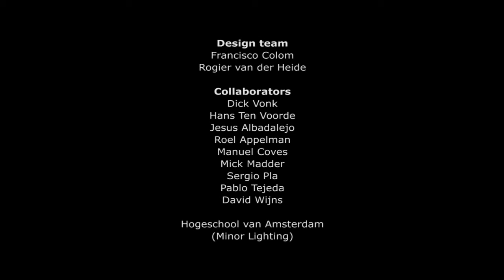Foam Cloud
Design: Francisco Colom
Special collaborator: Rogier van der Heide
Collaborators: Dick Vonk, Hans ten Voorde, Jesus Albadalejo, Roel Appelman, Manuel Coves, Mick Madder, Sergio Pla, Pablo Tejeda, David Wijns, and Hogeschool van Amsterdam (Minor Lighting).
Photographs: Francisco Colom, Pablo Tejeda

Description:
The Foam Cloud project consists of three “illuminated clouds” located at three different points of the exhibition space at the Photography Museum of Amsterdam (FOAM).

The proposal simultaneously responds to a need and an opportunity: on the one hand, the need to work with a very limited budget; secondly, the opportunity to engage with a large number of pedestrians passing by the museum every day.

The economic limitation is satisfied by reusing 42 fluorescent lamps found in the warehouses of the museum. We set ourselves the challenge of using these as the sole material to create the work, thus reducing the installation costs to zero.

The second component to the design, the interaction with pedestrians, would become essential. At first glance, the design of the "clouds" seems chaotic, arbitrary and random. However, the position of the lights is actually quite precise and exclusive. By facing one of the objects from a unique external point of view (marked on the pavement of the street), the name of the museum - FOAM - is drawn in the air. The movement of the pedestrian means finding or losing this vantage point of view, establishing a fun visual play between the indoor installation and the exterior observer and thus, between the museum and its potential visitor.

Location: FOAM Photography Museum of Amsterdam, Amsterdam, The Netherlands